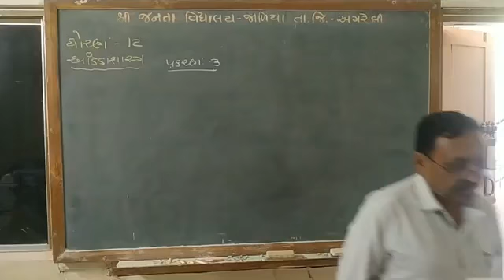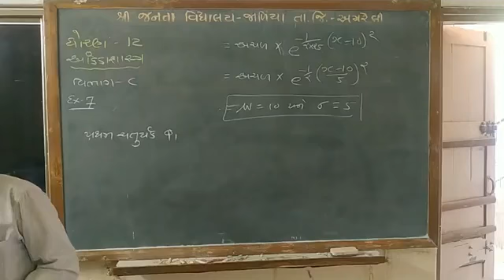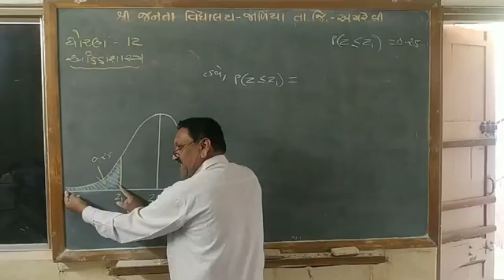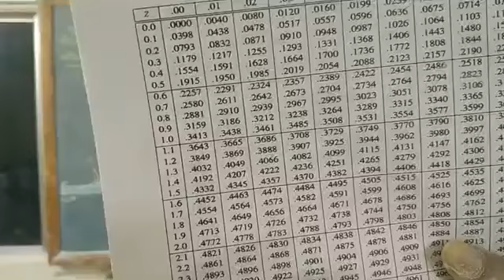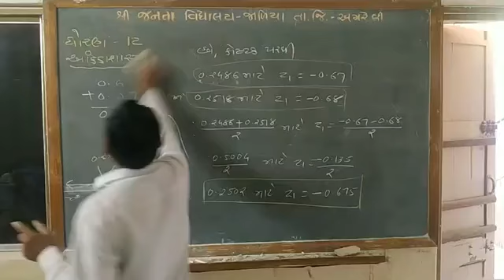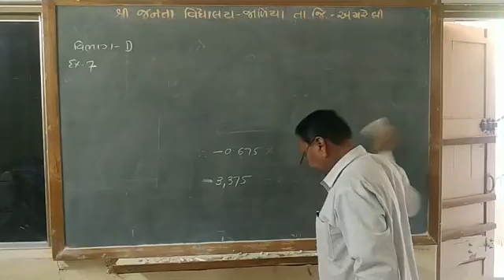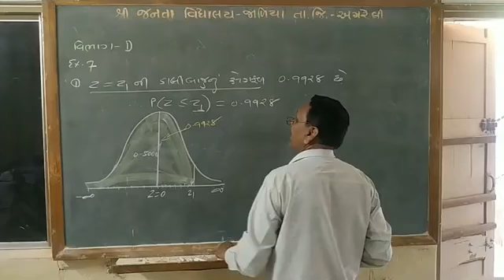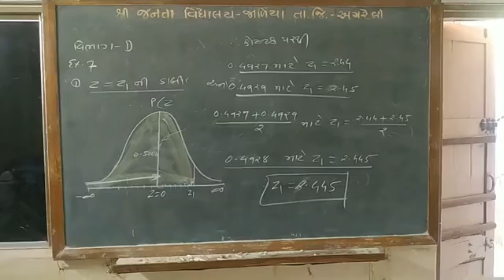આંકડાશાસ્ત્ર ધોરણ ૧૨